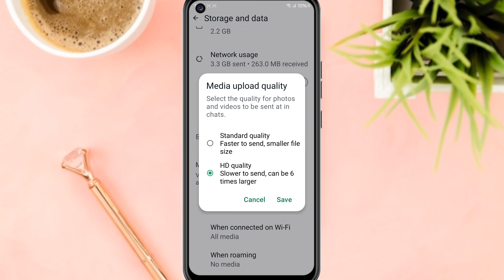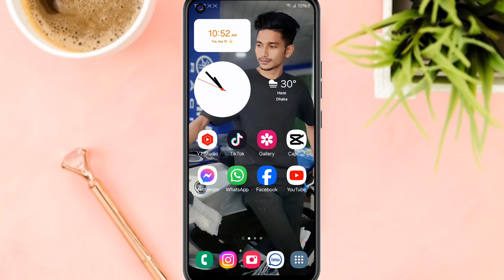হোয়াটসঅ্যাপে HD ছবি পাঠানোর নিয়ম ||how to WhatsApp account HD pic Sent||Shaon Vlogs